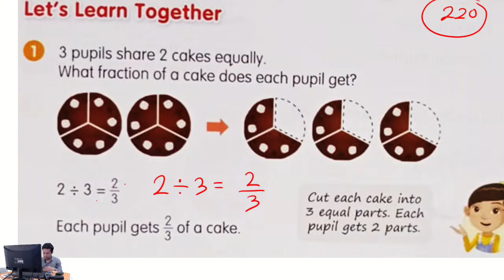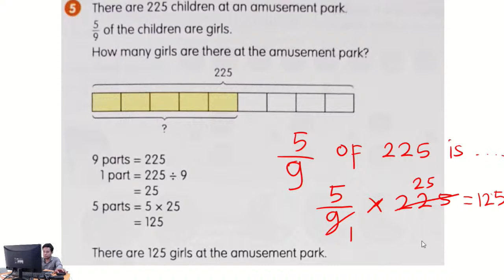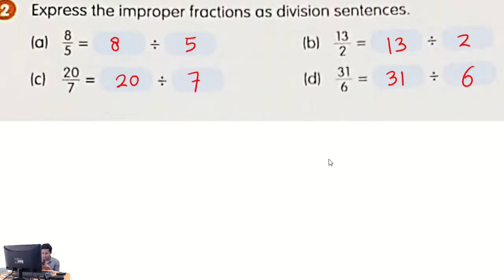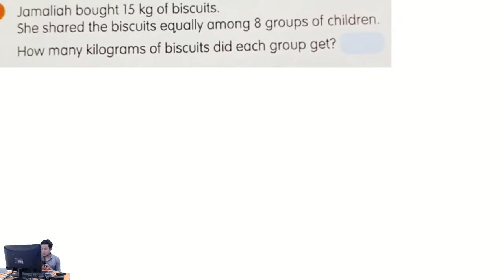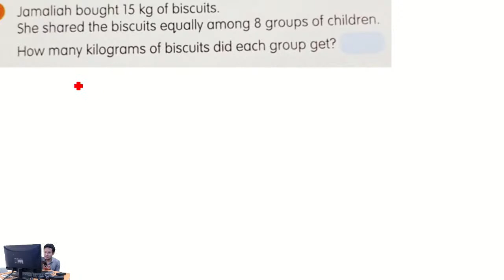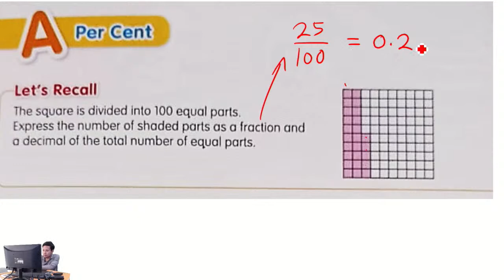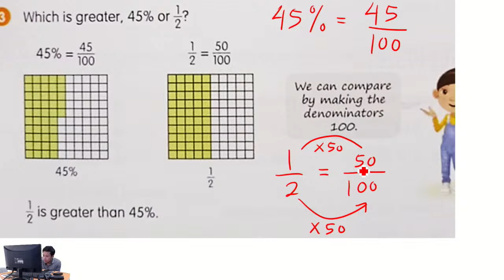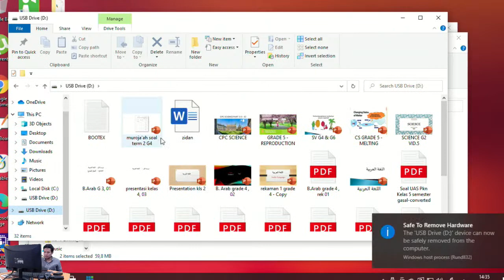[LIVE] Grade 5 : Math